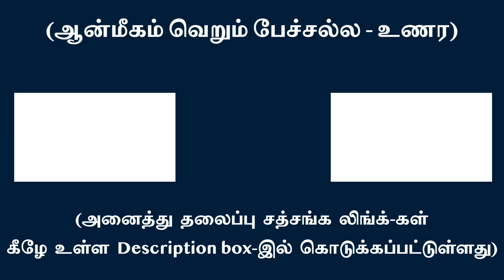எனக்குள் அனுபவிப்பவன் எவன்? - Who is the experiencer in me ? | சுவாமி அருணாசல ரமணன்